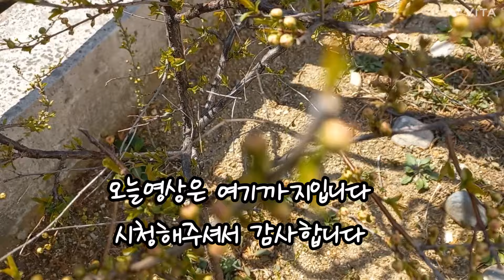화단에 지난가을에 씨앗이떨어져 자연발아되는 아이들이 쏙쏙 올라오고있답니다~~~🍀☘️